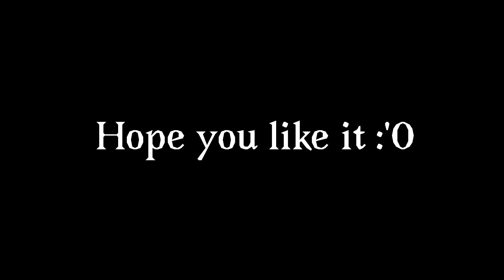Dusk Till Dawn-lypsinq [COMMISSION]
Commission to  Lychee_Gurl
Fps:12
3 days
Hope you like it i tried all to make it look better,well i always do that haha
Original song: Dusk till dawn
Original artist(song): ZAYN
Audio used: (slowed down+reverb) dusk till dawn

Its not a short part but she paid more to be a long part so its ok
Commissions open in devian art: KatyCatKawai